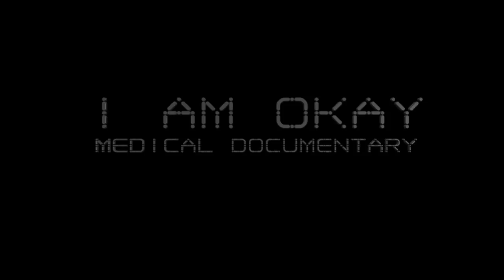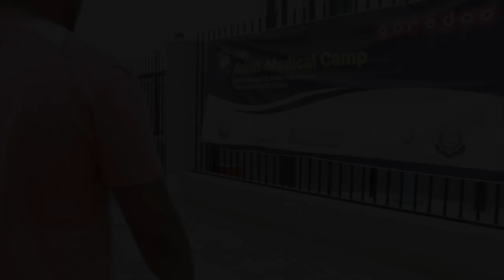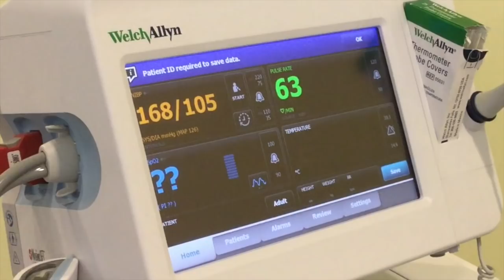Medical Documentary - " I am Okay " by Jaleel Kuttiadi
Medical Documentary - " I am Okay " by Jaleel Kuttiadi with Dr.Sameer Kalandan - Asim Kottoor - Shameel A J